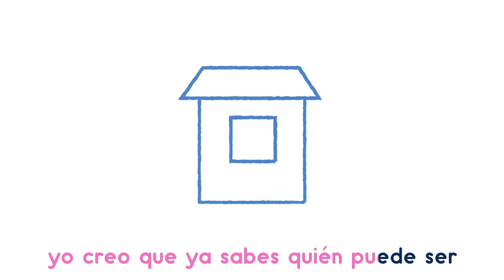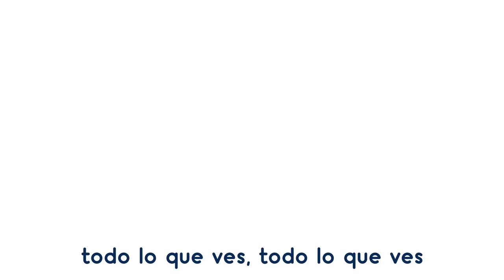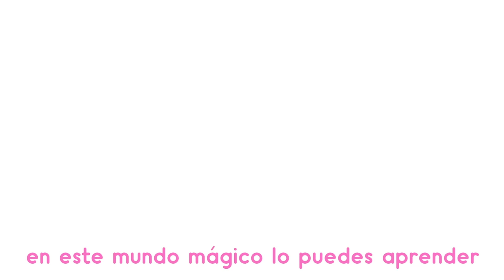Las formas geométricas | Canciones infantiles | Aprende a dibujar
¡Canta, baila y aprende las formas geométricas! Oye, Bit, ¿No sabes dibujar? No te preocupes, un secreto te voy a contar: todo lo que ves, con formas geométricas lo puedes hacer.
Video con musica para niños y niñas a partir de 2 años.
¡Aprender, pintar y colorear, cantar y bailar e incluso irse a dormir es muy divertido en Genius Kids! Genius Kids es un canal de diversión educativa para niños de 0 a 7 años con contenido original, pensado para que los más pequeños aprendan y se diviertan de una forma segura y tranquila.
Este canal está realizado por ExpCaseros: ¡diversión en familia para los más peques de la casa!